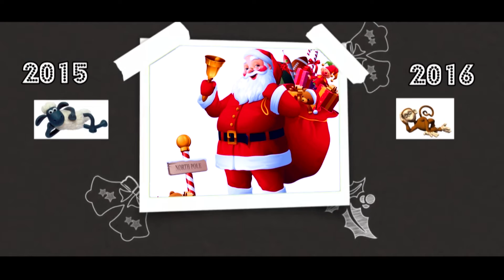JANA JIL 12 30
JANA JIL 2015 BAY ULKE ORDA